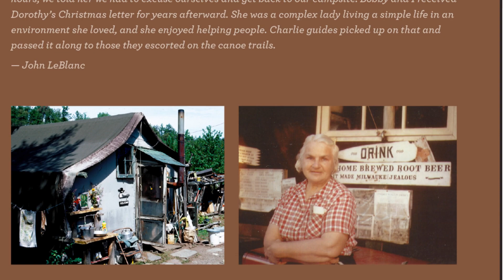“The Far Northland” available for Pre-Order Now! Be among the first to get YOUR copy!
We are thrilled to announce that the presale for “The Far Northland: A Century of Wilderness High Adventure at Northern Tier” by Dave Kenney is now open!

It is your chance to be among the first to own a copy of this beautiful, full-color book featuring over 170 vibrant images and trail stories spanning a century of the Northern Tier High Adventure program.